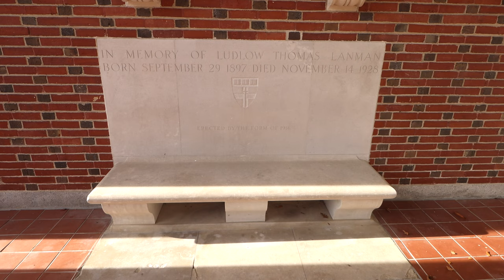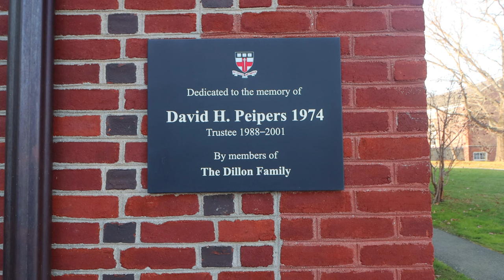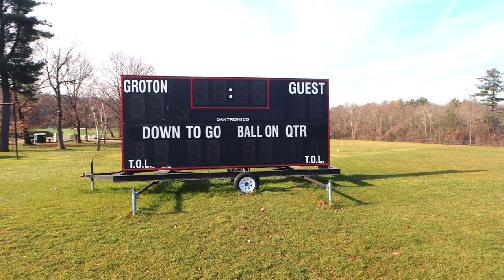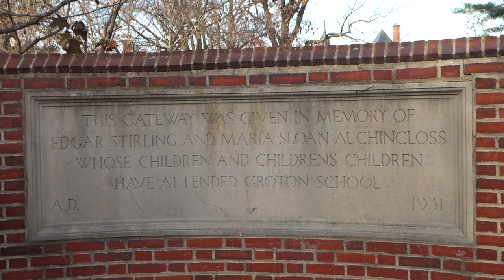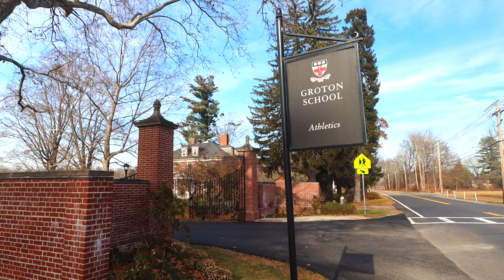The Beautiful Groton School Campus, Groton, Massachusetts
Groton has a 480-acre campus, including academic buildings, dormitories, athletic fields, and undeveloped land for conservation. The campus was designed by Frederick Law Olmsted, designer of Central Park in New York City and the campuses of many high schools and universities. In 2018, Architectural Digest named Groton the most beautiful private high school campus in Massachusetts.

The School's core buildings are arranged around a (mostly) circular lawn, and "The Circle" is the primary metonym for Groton's campus. Walking across the Circle is traditionally forbidden, except while playing sports. Buildings on the Circle include St. John's Chapel, the Schoolhouse, the Brooks House and Hundred House dormitories, the Dining Hall, and the Dillon Art Center. Other facilities just outside the Circle include the Campbell Performing Arts Center, the Athletic Center, the Pratt and O'Brien Rinks (which convert to indoor tennis courts outside the hockey season), the Bingham Boathouse on the Nashua River, the Goodenough Solar Battery Farm, outdoor tennis clay courts and hard courts, and faculty homes.

St. John's Chapel was the second chapel built on Groton's campus. Although Endicott Peabody's Broad Church Episcopalian churchmanship contrasted with the Anglo-Catholicism of St. Paul's School, Groton donated its first chapel to the local Catholic community; this chapel was renamed the Sacred Heart Roman Catholic Church of Groton in 1904.Groton School is a private college-preparatory day and boarding school located in Groton, Massachusetts.

Groton enrolls about 380 boys and girls from the eighth through twelfth grades, dubbed Forms II-VI in the British fashion. Its $475 million endowment enables the school to admit students on a need-blind basis.Typically, 40-44% of students are on financial aid. Tuition, room, and board for the 2023-24 school year is $59,995, of which financial aid covers, on average, $46,519.

The school's list of notable alumni includes U.S. President Franklin D. Roosevelt. Although it no longer publishes its admissions rate, Groton was the most selective boarding school in the United States in 2016.

Groton School was founded in 1884 by Endicott Peabody, a member of a prominent Massachusetts family and an Episcopal clergyman. The land for the school was donated by two brothers, James and Prescott Lawrence, whose family home was located on Farmers Row in Groton, Massachusetts, not far up the road from Groton School's present location. Peabody was backed by Harvard president Charles Eliot and affluent figures of the time, such as Peabody's father Samuel Peabody, Phillips Brooks, William Lawrence, William Crowninshield Endicott, and J.P. Morgan. Groton School received early support from the Roosevelt family, including future President Theodore Roosevelt, and the dorms filled quickly.